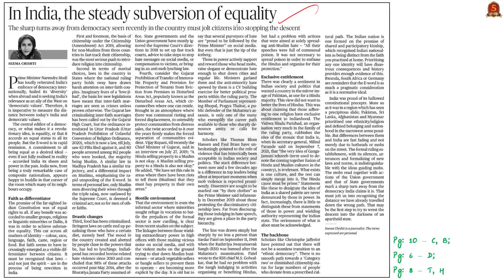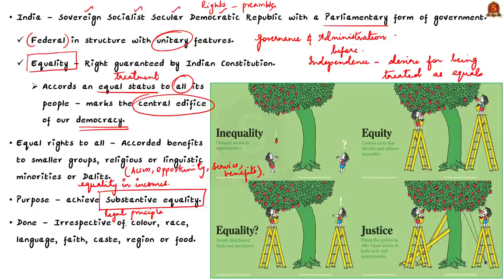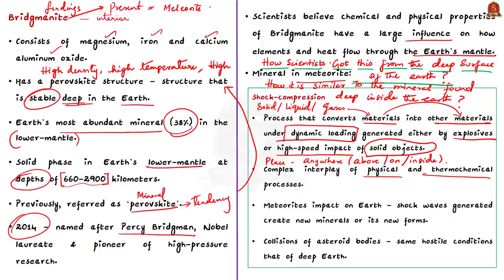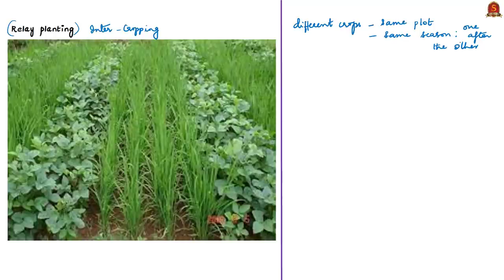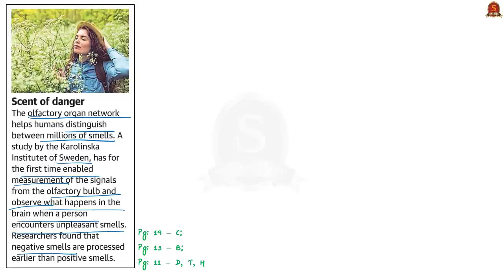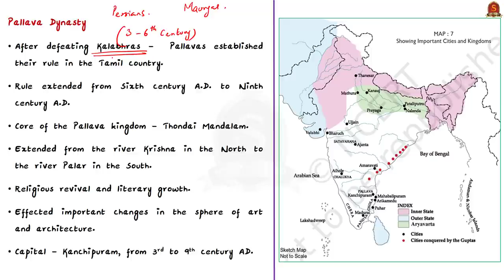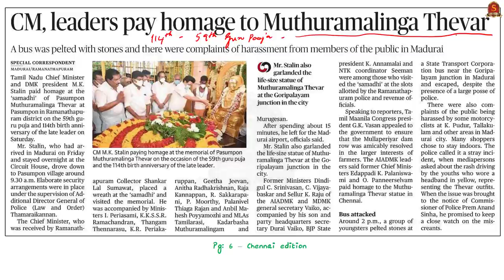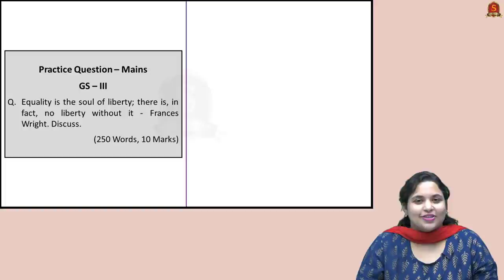The Hindu Daily News Analysis|| 30th & 31st Oct 2021 ||UPSC Current Affairs||Prelims '22 & Mains '21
Handwritten Notes convenient for printing:
Time Stamping -
►►Introduction - 0:00
►►List of Topics - 0:11
1. In India, the steady subversion of equality (Equal Rights, Role of Faith, Way Ahead) - (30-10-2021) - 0:29
2. Scientists find a mineral seen in the depth of the Earth in a Meteorite.(Bridgmanite, Shock Compression, Tenham meteorite, Significance) - 13:15
3. Indian Farming Practise. Learning from elsewhere in the world (Study - Key Components, Relay cropping, Strip Cropping, Mulching, No Tillage, Significance of the study) - 25:43
4. Scent of Danger (Olfactory system  - Olfactory Bulb) - 37:39
5. ASI seeks funds to renovate Pallava period temple (Pallava dynasty - Pallava Architecture- Rock Cut temples, Monolithic Rathas and Sculptural Mandapas, Structural Temples) - (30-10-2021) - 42:47
6. CM, leaders pay homage to Muthuramalinga Thevar (Muthuramalinga Thevar- Significance, Accomplishments, Association with Subhash Chandra Bose) - 54:20
7. Prelims Practise Questions - 1:00:19
8. Mains Practise Question - 1:04:44

Important topics such as#Equality faith bridgmanite meteor asteroid moon hypothesis tenham shockcompression olfactorysystem olfactorybulb relaycropping stripcroppping zerotillage mulching pallavas architecture muthuramalingar are vividly discussed in UPSC Civil Services Exam Perspective in this video, with a special Practice cum Revision session in the end.